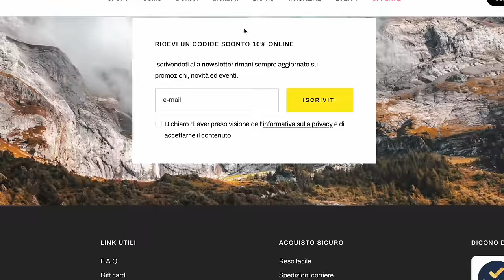Non BUTTARE SOLDI sull'Attrezzatura da Montagna (METODI REALI)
Quando si parla di zaini da trekking, scarponi da trekking, tende da trekking ecc si parla spesso di prezzi enormi, che non tutti si possono permettere.
Oggi vediamo 5 trucchi per risparmiare sull'acquisto del tuo prossimo scarpone da trekking, tenda trekking ultralight o scarpa trail running.
Buona visione!